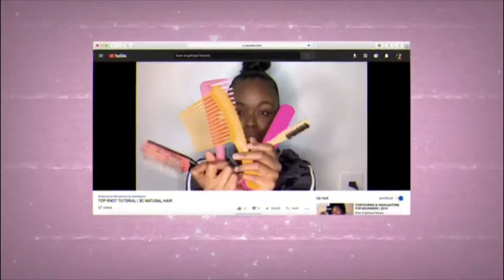CLEANING MY FILM/ MAKEUP STATION | BABSQUAD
WATCH IN HD | What’s Good BABSQUAD?! Today I am showing how i reorganized my makeup and cleaned my filming station!

love you guys soooo much!
let’s get to 10K by December!